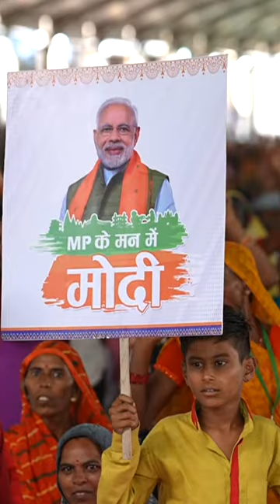Gwalior erupts in support for PM Modi | Moments from Madhya Pradesh visit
PM Modi laid the foundation stone and dedicated to the nation various development projects worth around Rs 19,260 crores in Gwalior, Madhya Pradesh. While addressing the event, the PM said, "The government is bringing so many projects in a single day as many governments were not able to bring them in a year."

Narendra Modi bjp live,
Modi Live,
मोदी live today,
मोदी लाइव,
Madhya Pradesh BJP,
MP BJP,
madhya pradesh assembly election 2023,
madhya pradesh assembly election.